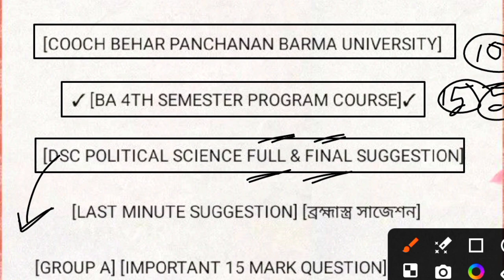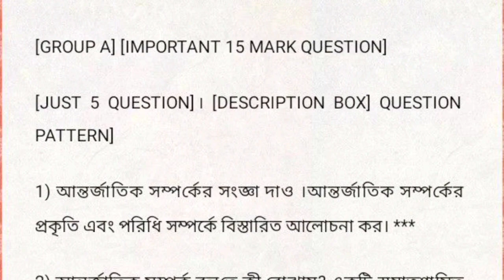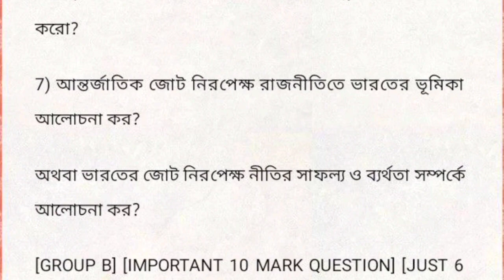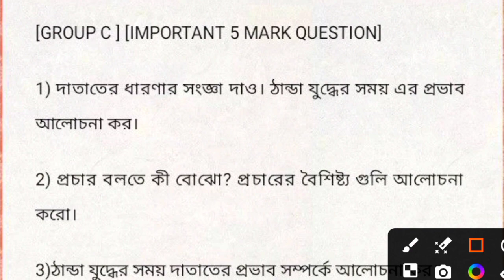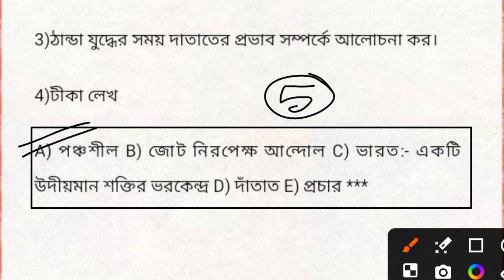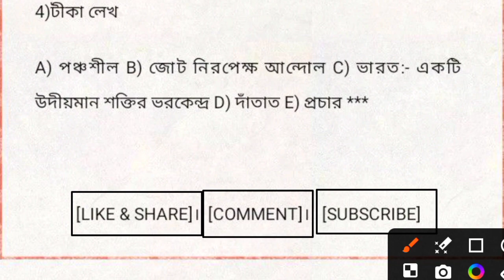cbpbu BA 4th sem DSC political science suggestion 2024 ll নোট নীতি দ্রুত যোগাযোগ কর 7384041536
cbpbu BA 4th sem DSC political science suggestion 2024 ll last minute suggestion